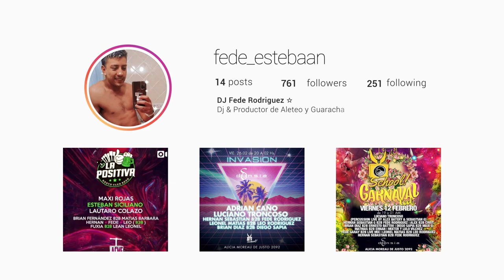Purga Aletosa - Brian Fernandez - Fede Rodriguez